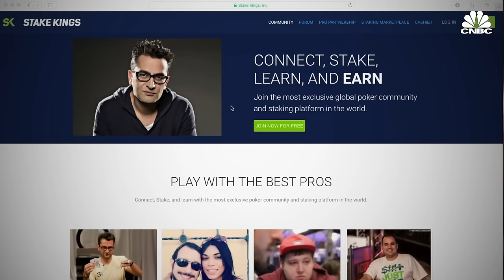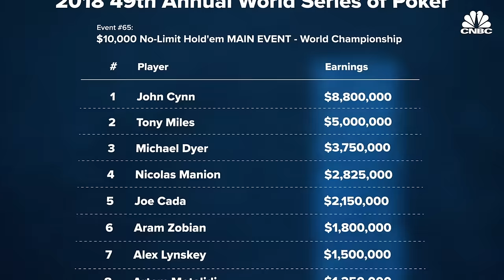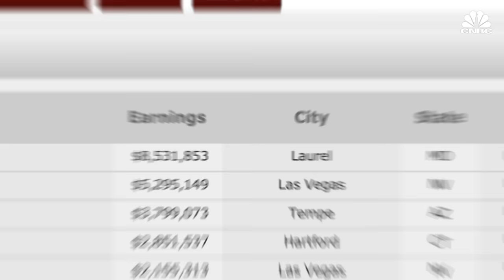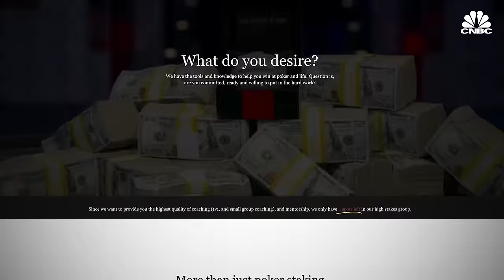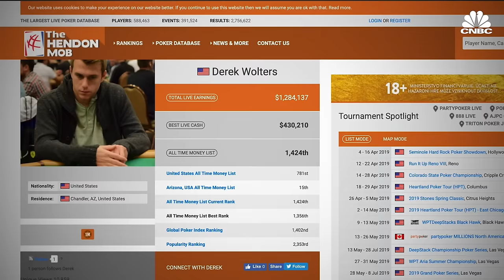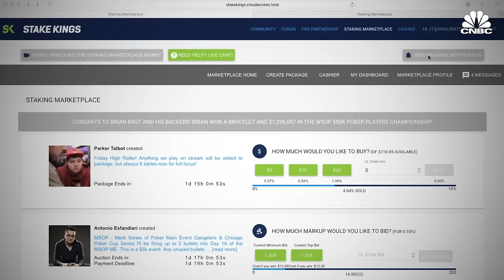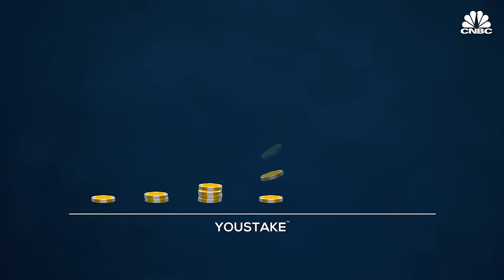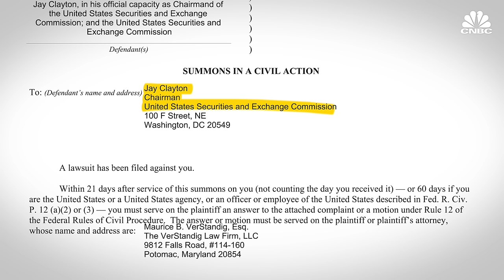Who Makes Money From Professional Poker?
Poker is a game of extreme variance. Professional poker players can go stretches without winning or placing at a level that earns any cash. The wins, however, can make up for the droughts with players earning thousands to millions of dollars depending on the game or tournament entered. Considering poker is an inconsistent sport, players look to offset the risk involved. This is done through staking, where an "investor" will pay a player's way through tournaments for a piece of the action.